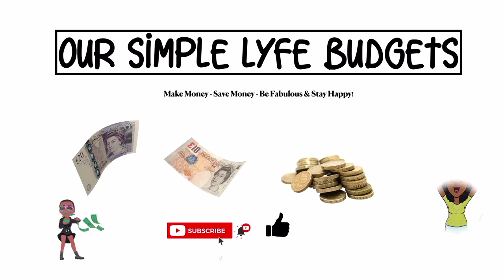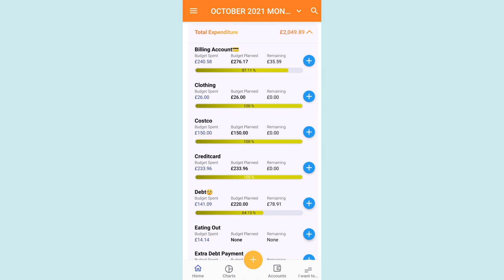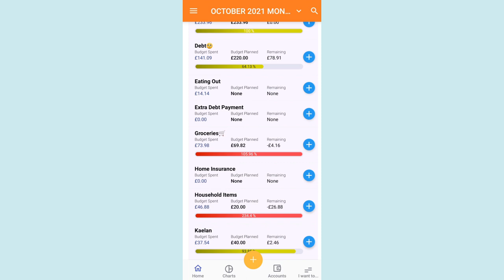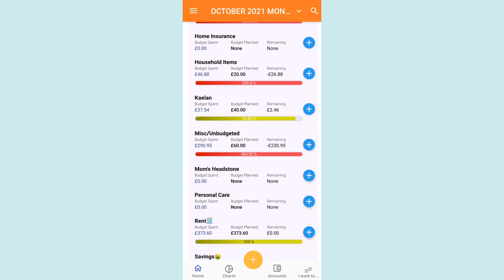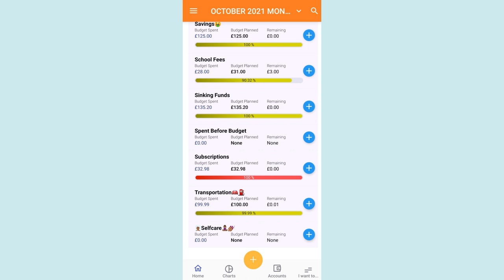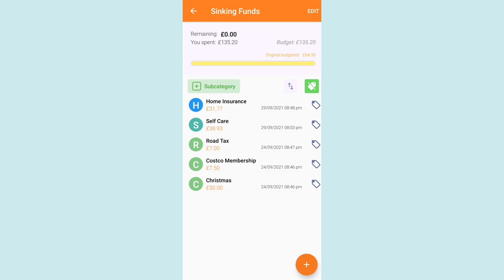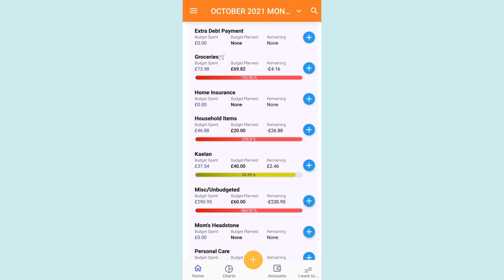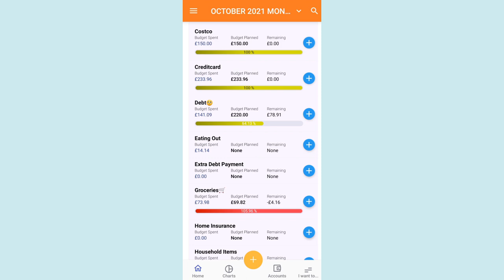October's Mid-Month Budget Check-in ft The iSaveMoney App